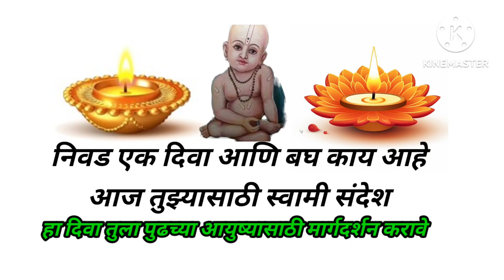उद्या संध्या काळ पर्यंत खूपच गोड बातमी ऐकायला मिळेल.अशक्य ही शक्य करतील स्वामी 🙏 श्री स्वामी समर्थ 🙏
संयम ठेवा सगळं तुमच्याच मनासारखं होणार .!!..!! श्री स्वामी समर्थ#अशक्य ही शक्य करतील स्वामी
कधी मिळणार सेवेच फळ .!!कदाचित मार्ग मिळेल..!! श्री स्वामी समर्थ#अशक्य ही शक्य करतील स्वामी
श्री स्वामी समर्थ सर्वांवर स्वामी कृपा कायम असावी हीच स्वामी चरणी प्रार्थना 🙏 व्हिडिओ आवडत असेल तर लाईक करा आणि सबस्क्राईब करायला विसरू नकाShree Swami Samarth sandesh
Bhosle Varsha
Swami sandesh
Swami saramratache parayan
swami Aarti
Indian mom lifestyle
Marathi motivation
गुरुचरित्राचा अध्याय 14 कसा वाचावा
Swami saramrath
video
swami samarth
swami samarth
संयम ठेवा सगळं तुमच्याच मनासारखं होणार .!!
swami anubhav
swami samarth songs
स्वामी समर्थ ११ गुरुवार व्रत नियम
कधी मिळणार सेवेच फळ .!!